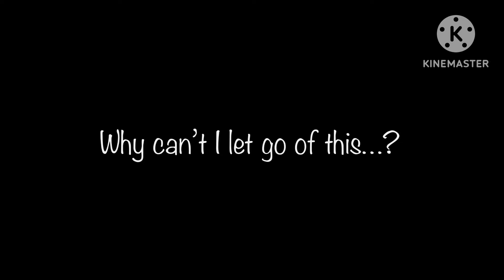Promise || (Mrs. Afton) Rosemary’s Last Wishes